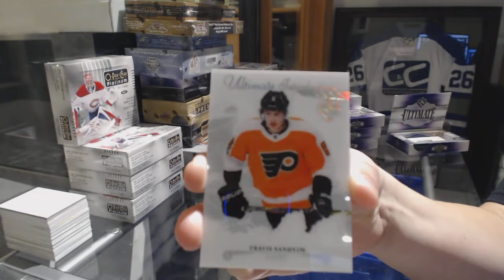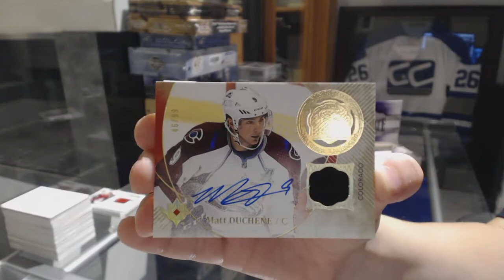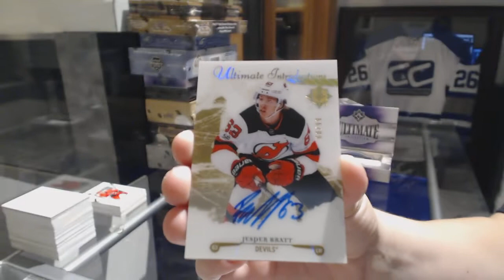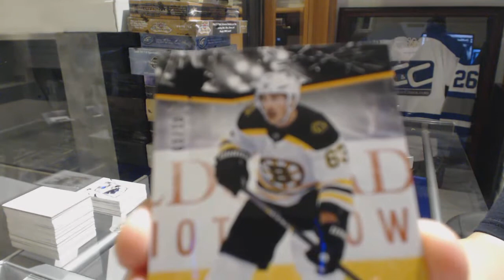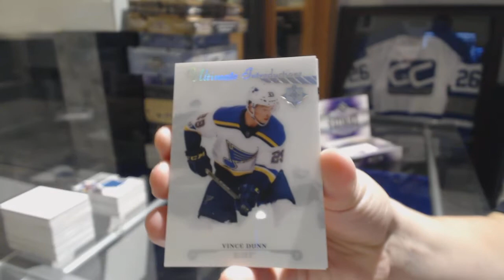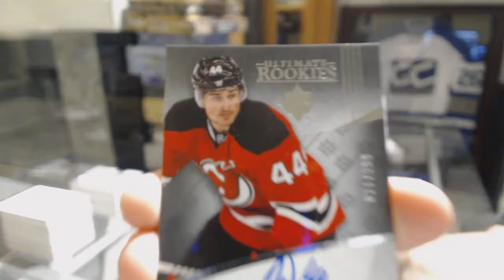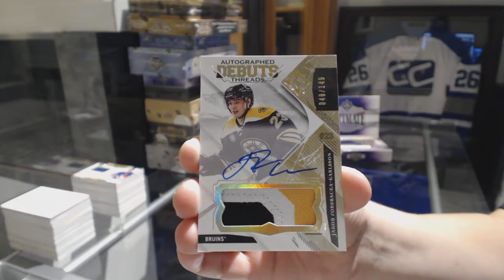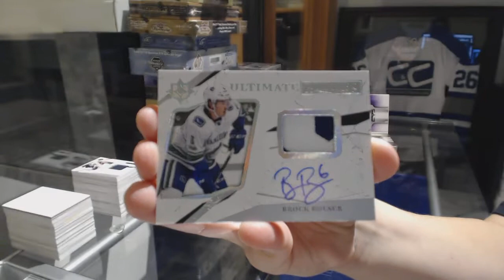17-18 Upper Deck Ultimate Hockey 8 Box Case Break - C&C GB #8874